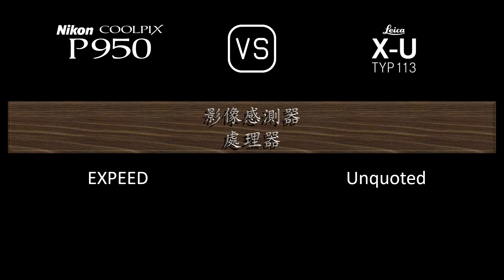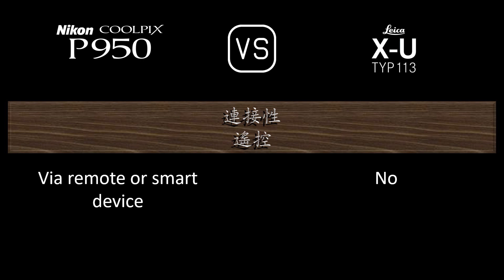Nikon COOLPIX P950 與 Leica X-U (Typ 113) 的規格比較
本片是 Nikon COOLPIX P950 與 Leica X-U (Typ 113) 的功能概述和規格比較 (comparison of specifications)，希望對您有所啟發。感謝您的支持。

00:24 推出
00:32 機身
00:41 影像感測器
01:05 影像
01:21 光學與對焦
02:06 屏幕
02:26 取景器
02:42 攝影功能
03:43 錄像功能
03:59 儲存
04:04 連接性
04:32 物理特性
04:52 雜項